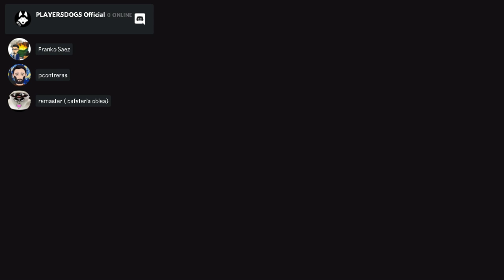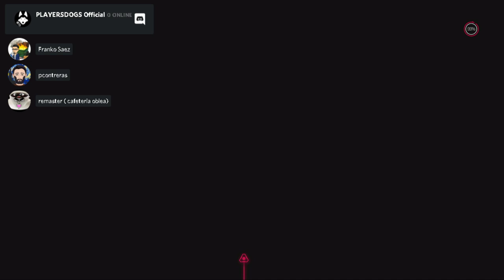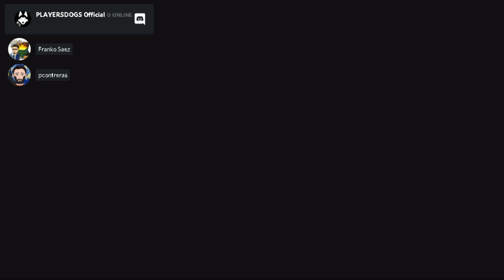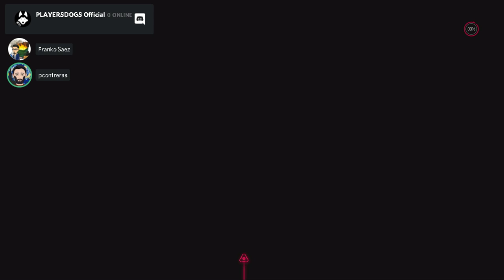DOOM 2016 | PLAY STATION 4 | LIVE 2